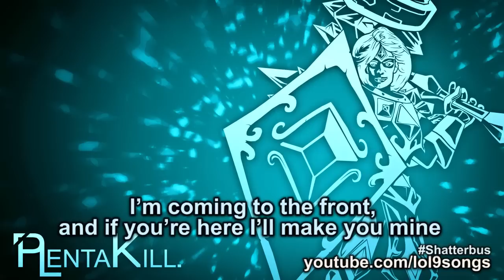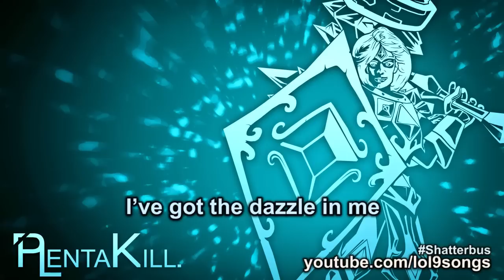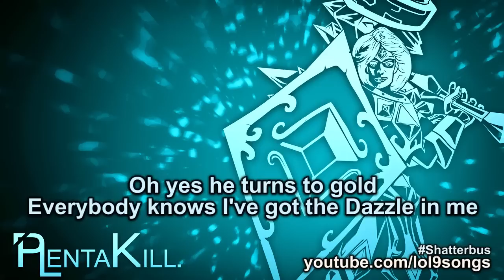PlentaKill feat. Matt Donato - Dazzle (B.o.B - Magic ft. Rivers Cuomo LoL Parody) PLK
[Chorus]
I've got the Dazzle in me
Every time I stun that Yi he turns into gold
Everybody knows I've got the Dazzle in me
When I hit my E my team comes divin' all in.
Now everybody wants some Taric

Dazzle, Dazzle, Dazzle
([scratch]: D D) Dazzle, Dazzle, Dazzle
([scratch]: D D D) Dazzle, Dazzle, Dazzle
Imbuuuue
I got the Dazzle in me!

[Verse 1:]
These skills that I'll attempt will blow your mind
Pick a bush, any bush, I will face check it every time.
I'll need someone to E, how about Yi or their Ryze?
I'm coming to the front, and if you're here I'll make you mine
I'll have you stunned, dazzlin'             //I'll have you stunned-', shatterin'
break you up, shatterin'                          //scared of me, you better run.
Reach around to backdoor in your base, call me
Red team ragin' hard so they ask, "Why you crap on us?"
Don't they understand? Twitch I'm just so Phreakin' fabulous
So come one, come all, I'll start a brawl tonight
Prepare for penetration, going all in to the fight
You know I'm no Anivia, I never play with ice
So call me Mr. Dazzle Man, I'll stun your ass twice.

[Chorus]
I've got the Dazzle in me (I've got the Dazzle, baby!)
Every time I stun that Yi he turns into gold (Oh yes he turns to gold!)
Everybody knows I've got the Dazzle in me (I've got the Dazzle, baby!)
When I hit my E my team comes divin' all in. (They be diving, maybe?)

[Verse 2:]
Let's take a walk and see who we find
No need to divide with Vi on our side
Stay in the fight, and I cover my carry when I got time
I hit the ground, get AD, find me inside of that grind
See, see, when I die fine, I go to the guy with goodies, I buy
See I deceive you with my Armor of the Fifth Age
You're doing AP damage but I got my Spirit Visage
I'll kick it like I'm Lee Sin, stunnin' sticky like adhesive
Be cautious cuz when I'm around I'll poke you with my
I'm breaking all the rules like killin' your Riven
It's a spectacular fight, 'cause my thorns are winning
So whatever you playing, please don't be a toxic hater
I'll slap em with some Radiance, they call me penetrator.

Dazzle, Dazzle, Dazzle
Imbuuuue
I got the Dazzle in me! Song by: ChickenCombo and Kolo9
Video: ChickenCombo